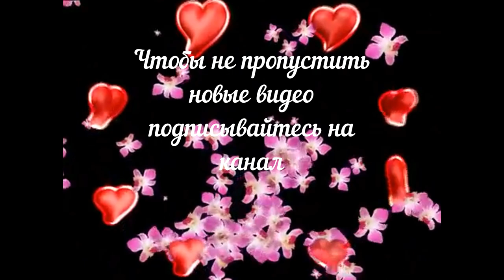Евгений Евтушенко. Стихи о наших чувствах. Стихи о жизни. Наши кумиры.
Современная поэзия.